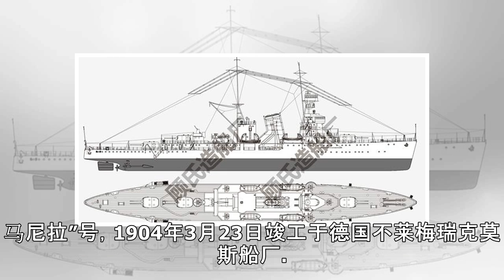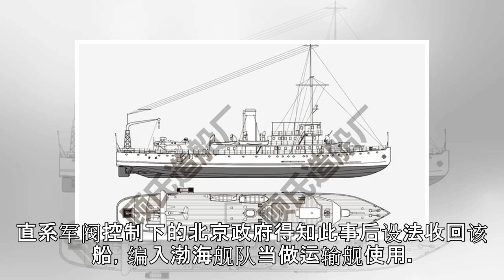“辽宁”前传——中国水上飞机母舰小史